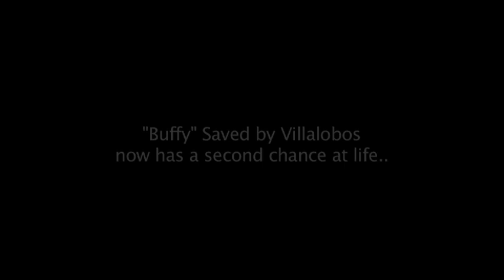Buffy's Story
This sweet little American Bulldog was rescued from a 50 acre field alongside a freeway in Sacramento. That she survived long enough to be rescued is a testament to her strength.  She's now looking for a quiet home that will forever keep her safe.  To learn more about Buffy and other wonderful dogs waiting for their forever home, go